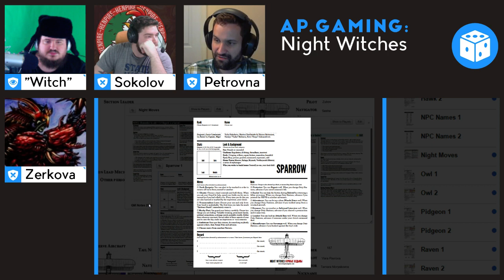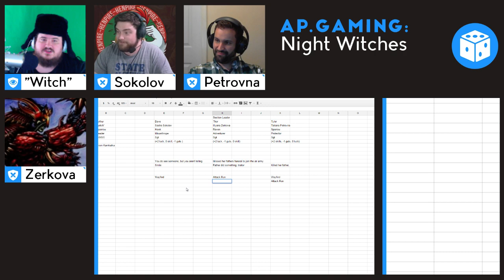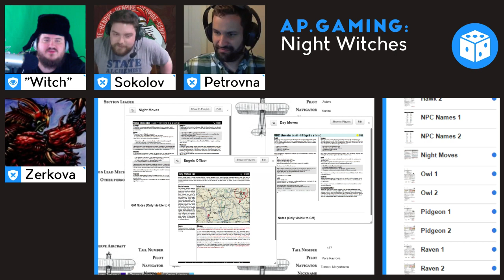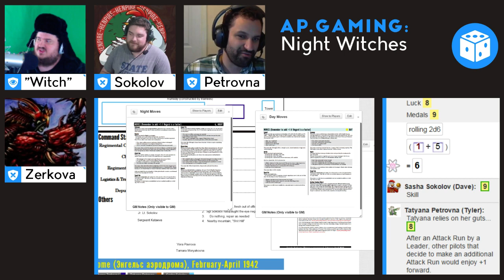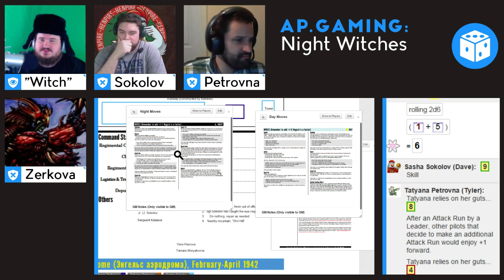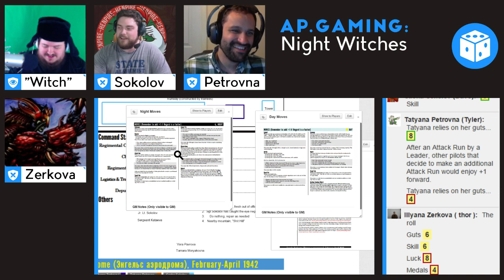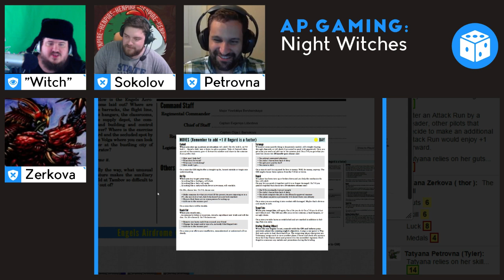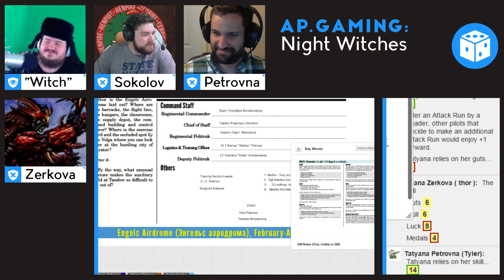Night Witches - Character Creation and Introduction: Engles - Week 0 Part 6